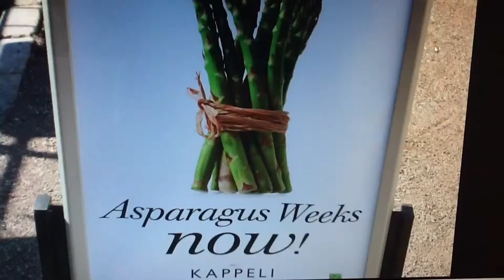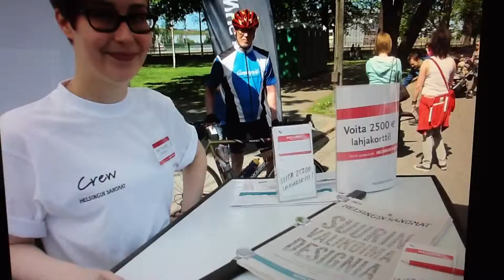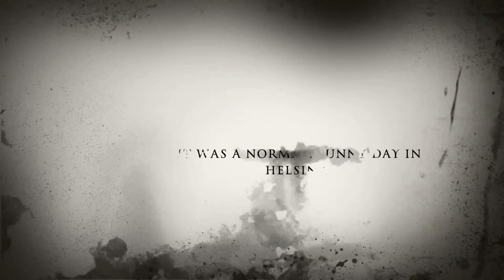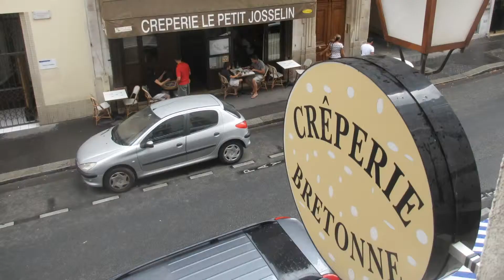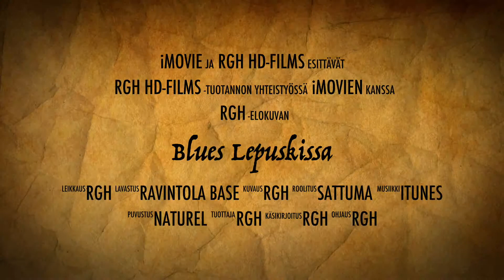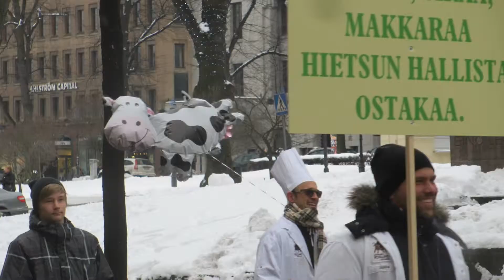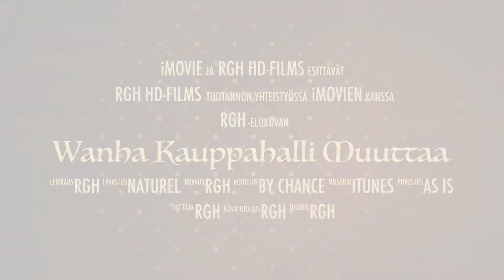Ralf Holm´s Trailers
Here are my trailers for now:
1: Helsingin Henki?                              7: Wanha Kauppahalli Muuttaa
2: World Village-Festival 2012
3: Zombiewalk Helsinki
4: Paris in 3 Days
5: Kiinalainen Uusivuosi
6: Wolfskin